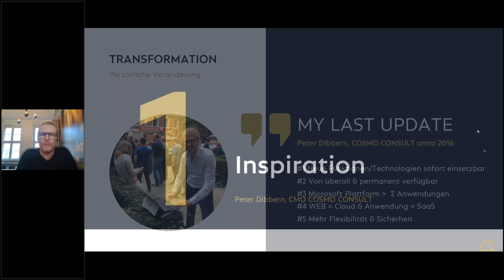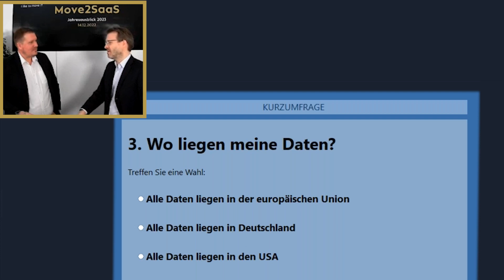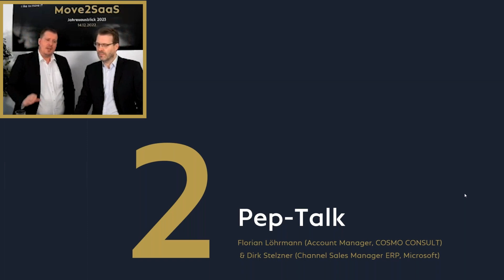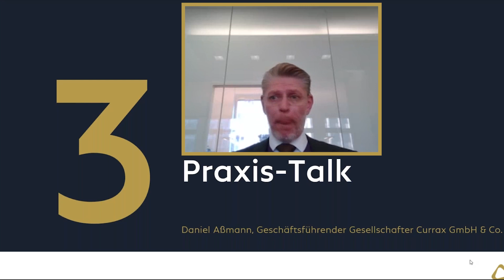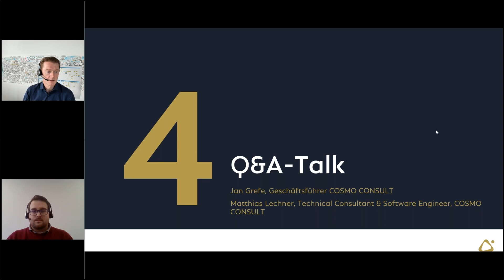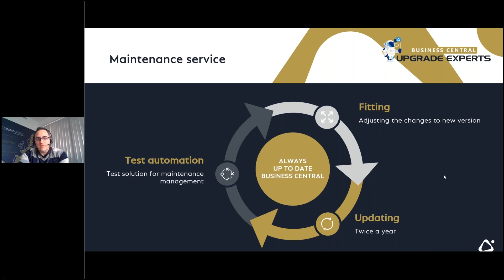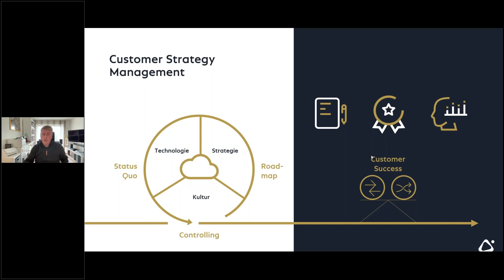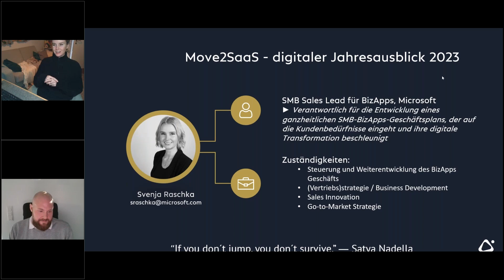Webinar: Move2SaaS - digitaler Jahresausblick 2023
Jetzt über die Transformation von morgen reden
0:00 Intro / Begrüßung
0:27 Inspirational Talk – Peter Dibbern
9:25 Pep-Talk – Florian Löhrmann & Dirk Stelzner
55:16 Praxis-Talk – Robert Marx, Friedrich Marx GmbH & Co. KG
1:03:56 Praxis-Talk – Daniel Aßmann, Currax GmbH & Co. KG
1:14:00 Praxis-Talk – Jannis Friedag, sofatutor GmbH
1:29:00 Q&A-Talk – Jan Grefe & Matthias Lechner
1:45:50 Tech-Talk – Robert Angyal
1:58:19 Change-Talk – Sven Tilemann
2:34:37 Abschluss-Talk – Klaus Aschauer & Svenja Raschka
2:43:42 Outro / Verabschiedung

Gerade in unserer schnelllebigen, modernen Welt ist es wichtig, einen Fahrplan für die Zukunft zu besitzen, das eigene Unternehmen zukunftsfähig aufzustellen und eine geeignete Digitalisierungsstrategie zu fahren.
Unser digitaler Jahresausblick 2023 für die Bereiche SaaS und Transformation hat sich genau diese Themen zur Aufgabe gemacht.
In diesem Online-Event erwarten Sie spannende Vorträge rund um die Inspiration, die eigenen Strukturen neu zu denken, sich Herausforderungen und Ängsten zu stellen, die technische Seite einer SaaS-Migration zu betrachten und die eigene Transformation nicht nur technisch, sondern auch kulturell und strategisch zu betrachten.

Interessiert?